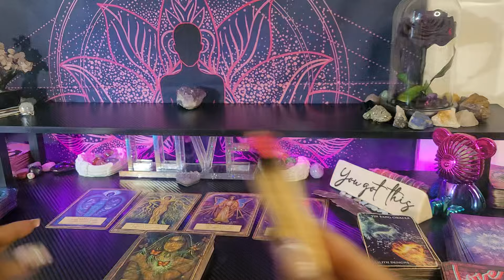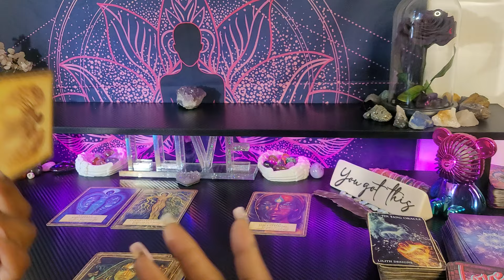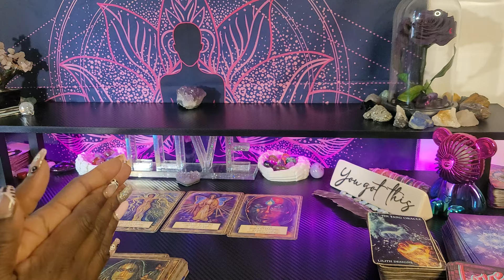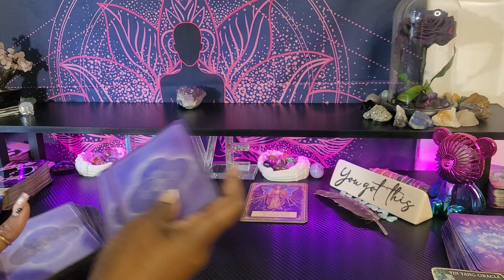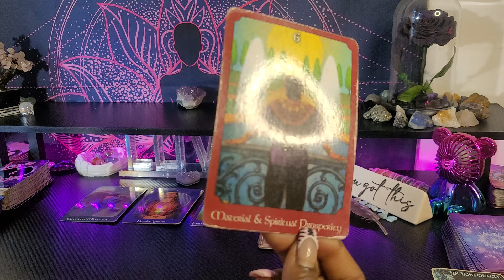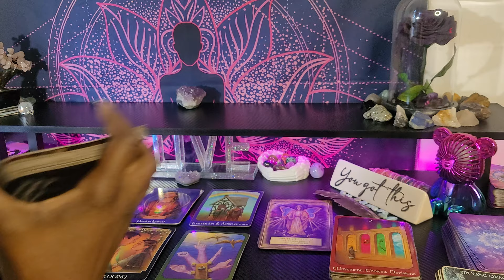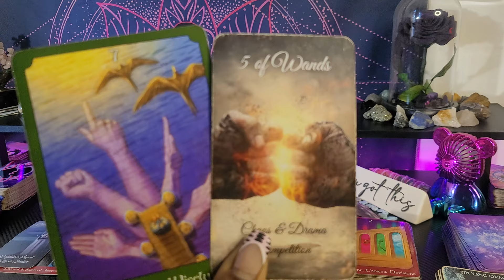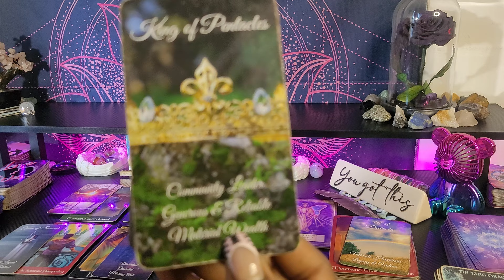♍ VIRGO/THIS GOT DEEP-GOD DON'T PLAY ABOUT YOU🔐JUST WHEN UR BACK WAS AGAINST THE WALL-ARE U READY😯🥹💜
👑KINGS & QUEENS👑

My ☀️♍
My  🌙 ♊